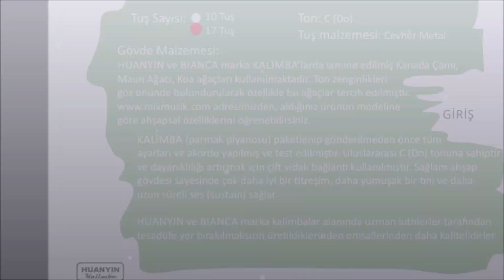Huanyin Kalimba - Bianca Kalimba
En çok tercih edilen iki kalimba markası ithalatçı firma Mix Müzik stoklarında ve sitesinde online satışa sunulmuştur.
Mix Müzik 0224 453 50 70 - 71